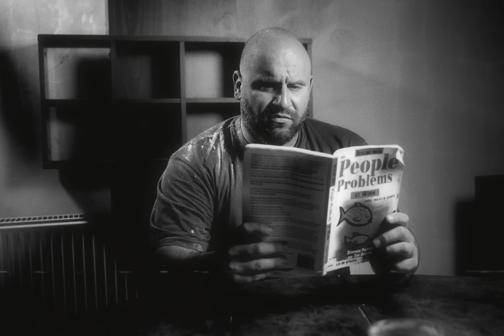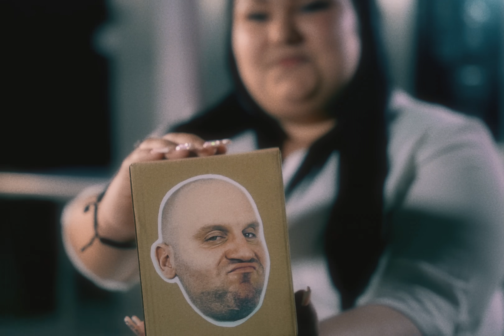TIRPA - ELÉG! (OFFICIAL MUSIC VIDEO)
Szöveg: Tirpa

szétlocsoltam a benzint, tesó dobj egy gyufát!
rakjunk tábortüzet, hoztam pár kommenthuszárt..
a  sok senkiházi büdös féreg lesz a rőzse,
a csomagtartómban vár már a főnököm flegma kölyke!
a gyökér faterja minden napom megkeseríti..
ha nem fizet, kajak kifogom a gyereket nyírni!
ez vendetta, én jövök, most betelt a pohár..
a TIRPA vagyok a BALTÁS és nem egy debella homár!
átok a fars spanokra, kik hátba szúrtak,
ne nekem magyarázkodjatok, most már az Úrnak!
ha engem provokáltok, kajak szarul jártok,
tőletek lett mocskos a lelkem, mint az aluljárók..
felbasz a köcsög boltos, velem ne flegmázzon!
1 tartós tej van a kezemben, azzal verem szájon!
mától mindenbe beleállok, eleget nyeltem,
basszátok meg! asszem kicsit megint bereccsentem...

REFRÉN:

elég! az idegeim felmondták a szolgálatot!
elég! ne dirigáljál, én nem szolgád vagyok!
kihoztátok belőlem a vadállatot..
nem hagyom, hogy elnyomjatok, már eleget aláztatok!

hozom nektek a parát, már unom a vagizást,
ne engem nézzetek madárnak majmok, valaki mást!
az ingerküszöböm egyre alacsonyabb,
megint basznak a fenti lakók, rám potyog a vakolat,
feldzsalok dühösen, azonnal bekopogok,
meggyújtom a gyújtóm, előkészítem a dezodorom.
kibaszottul nagyot fog égni valaki mindjárt,
megdöglötök mind most már késő szaladni csicskák!
álljatok szépen mind libasorba!
kattos a TIRPUS, izzik a flowja!
pattog a beat haver, siklik a próza!
ne tagadd neked is, szimpi a forma!
a vakerom megbabonáz, nyomjam így ötszáz versszakon versszakot át?
megkínoztalak testvér, nézz a tükörbe, de tök más lett a pofád..
művészi szinten szeletelek
mindjárt végzek veled gyerek, ne nyekeregj!
tartsd meg magadnak bro a szereteted..
féreg amit hozok, tudom egyre meredekebb!

a helyszínért a Teletál-nak!